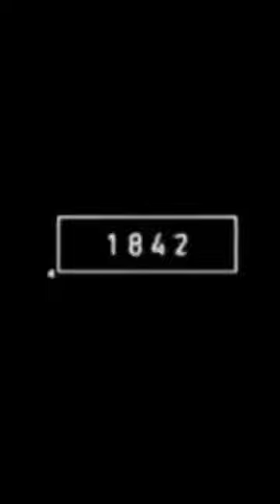2023 Toucan Bird 🐦 vs 5000 bce Toucan Bird 🐔